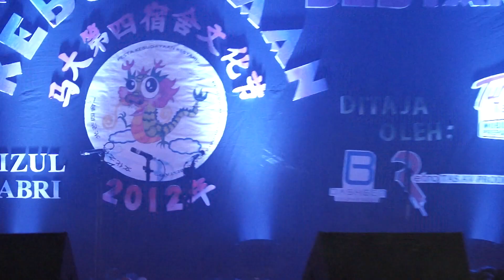PKB'12 performance - Diabola part 02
Uncut unedited, Raw version, Full HD

Pesta Kebudayaan Bestari 2012 PKB'12
4th RC, UM

R&H Dotcom Solutions
Your Supreme Digital Specialists